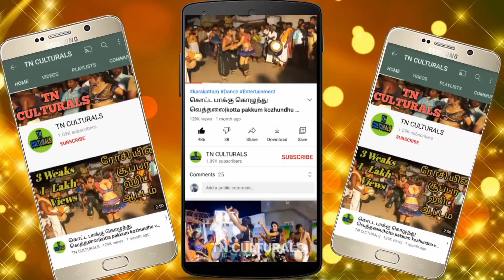பன்ரூட்டி வரதன் துர்கா கரகாட்டம் 2023 Varathan Durga New Latest Karakattam Dance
Varathan Durga New Latest Karakattam Dance
Karakattam
Thappattam
அனைவருக்கும் வணக்கம்..